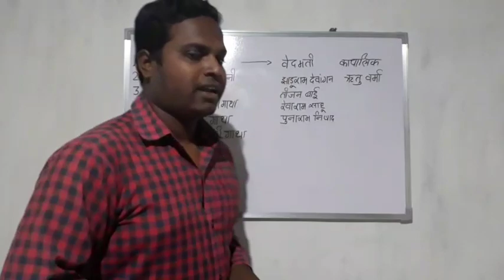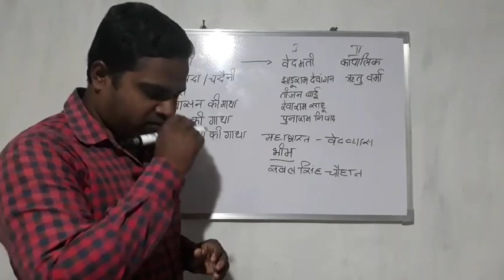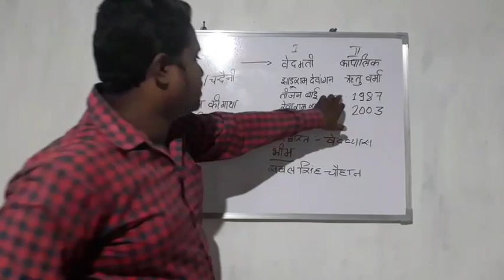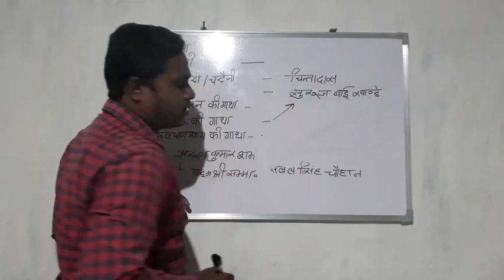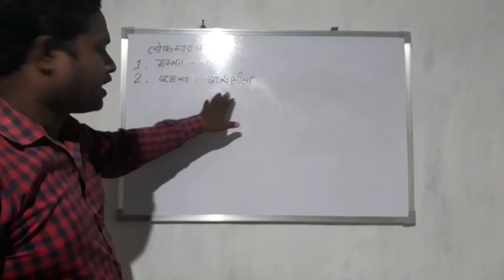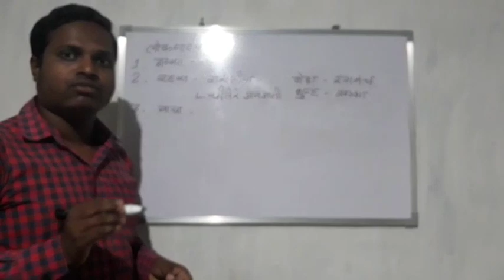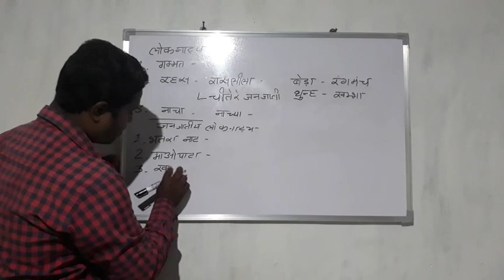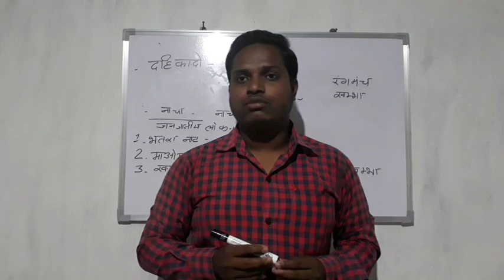छत्तीसगढ़ की लोकगाथाएं एवं लोक नाट्य। CG VYAPAM MCQ, CG PSC MCQ। पंडवानी, रहस, नाचा,CG MCQ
छत्तीसगढ़ की लोकगाथाएं एवं लोक नाट्य।

 पंडवानी, रहस, नाचा,